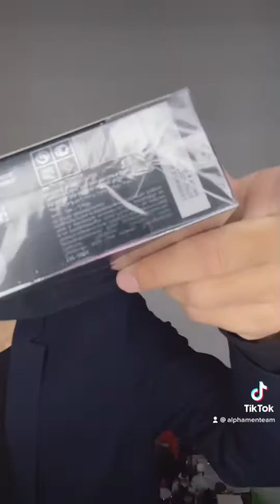Clone Bleu de CHANEL EDT តម្លៃជាតិ 😮‍💨🇰🇭🤣